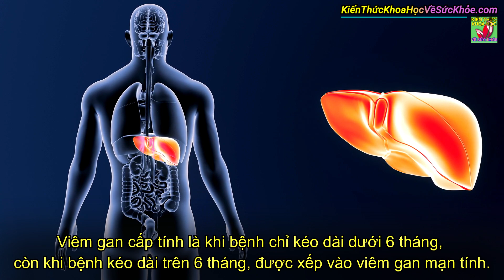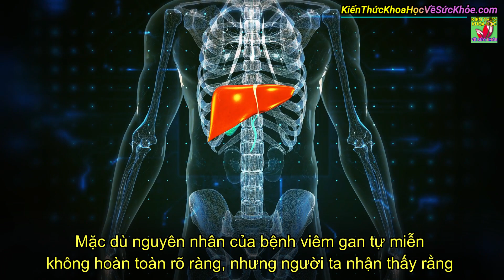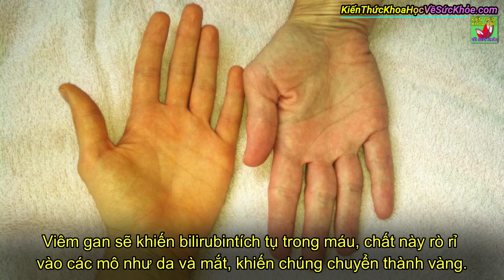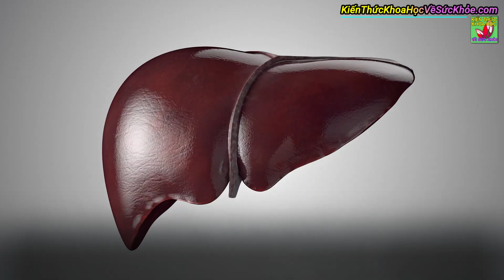7 Triệu chứng thường gặp ở người bị viêm gan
Kiến Thức Khoa Học Về Sức Khỏe - 7 Triệu chứng thường gặp ở người bị viêm gan

- 4 ĐIỀU TUYỆT VỜI BẠN SẼ NHẬN ĐƯỢC NẾU THỰC HIỆN ĐỘNG TÁC NÀY MỖI NGÀY